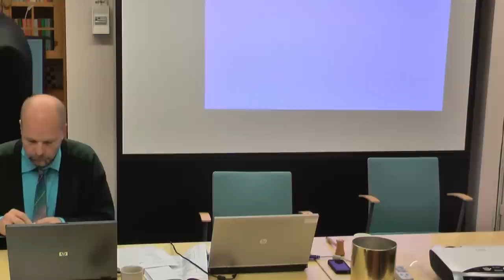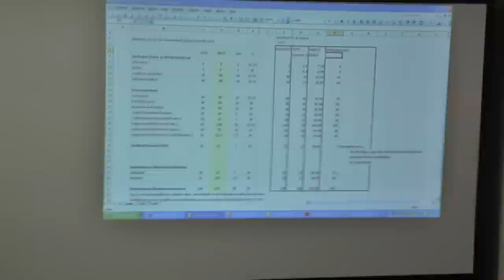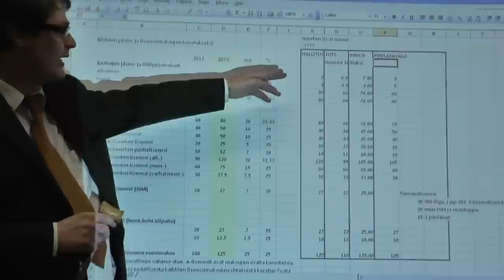Kerhojenkokous14102012 1832 Ensimmäinen äänestystulos, jatkamme keskustelua